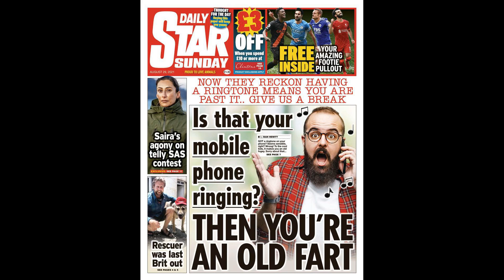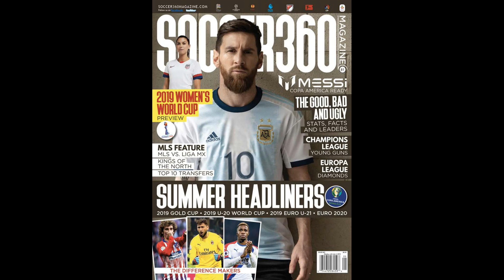Patrice Evra reveals he knew United's stars 'would eat Moyes alive'